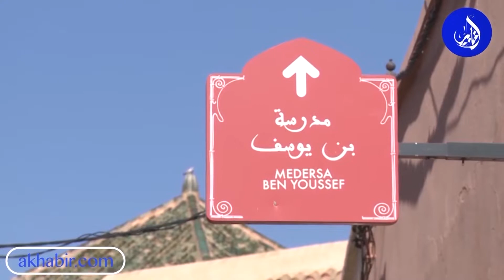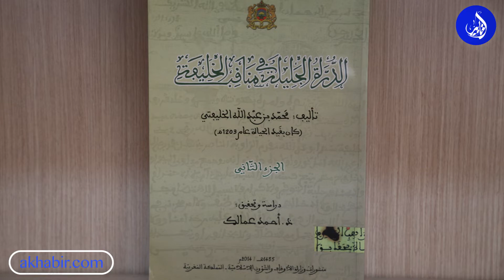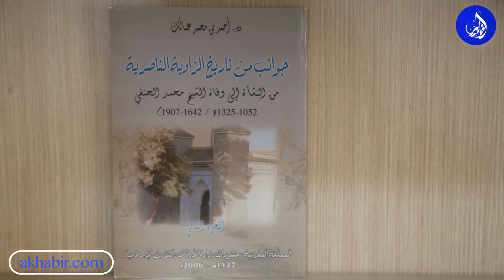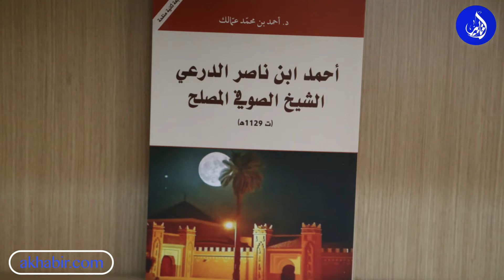أحمد عمالك يروي طرائف رحلة بحثه العلمي الذي دام 40 سنة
نقدم "الجزء الثالث والأخير" من مسار الأستاذ الجامعي والباحث في تاريخ المغرب أحمد عمالك، من برنامج "ظلال" ،وتتجلى مجالات بحثه في التاريخ الديني، ضبط النصوص وتحقيقها، تاريخ المعالم التاريخية والمدن والنظم الاسلامية، والتاريخ العسكري والترجمة.
رجل وهب حياته للبحث العلمي لمدة أربعين سنة، فكان دائم السفر والرحيل من مدينة إلى أخرى بقراها ومداشرها، بحثا عن المخطوطات النادرة، حيث استهل مساره البحثي بالعثور على مخطوط نادر بمنطقة بزو.
نتابع سفرنا هذا، وحلقة اليوم نخصصها لمجموعة من الطرائف التي عاشها ضيفنا الكريم الأستاذ أحمد عمالك، وظلت عالقة في ذهنه.